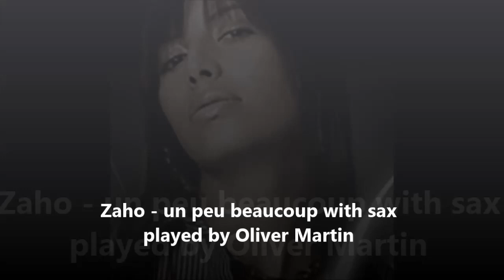Zaho with Oliver Martin Sax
Zaho - un peu beaucoup with sax